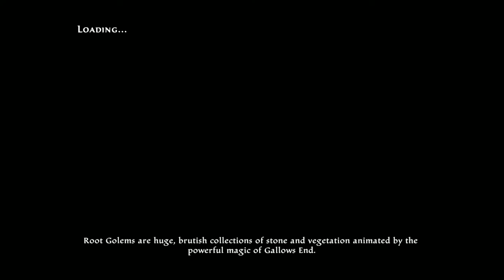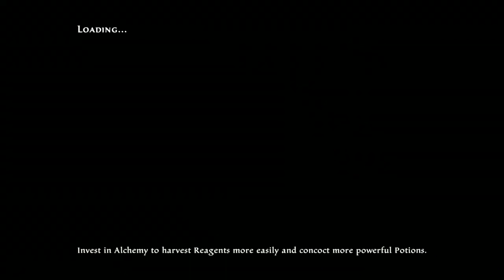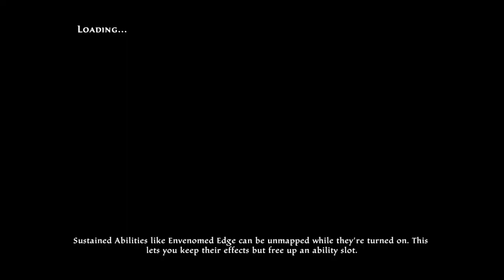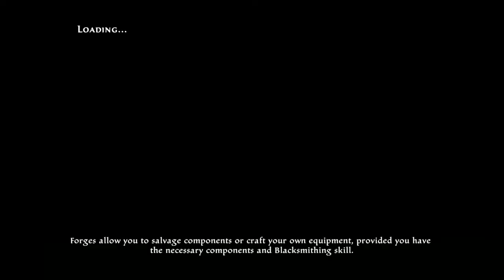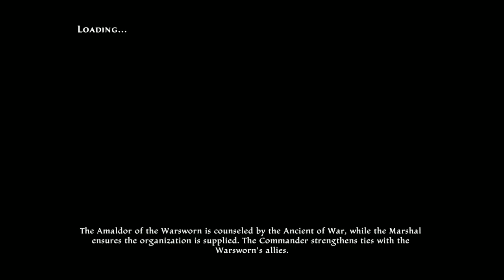Kingdoms Of Amalur Re-Reckoning Xbox Series X Gameplay (Let's Play #31)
Kingdoms Of Amalur Re-Reckoning Xbox Series X Gameplay (Let's Play #31) - Vanes Luck,
Lucky Mine,
Rialte Brocaire,
Derfels Labours,
Mattix Dace,
Corporal Ivor,
Connovar,
The best defence,
Bardan Tam,
The tinkers daughter,
Stone of the wolds,
Julia Tam,
Caer Tosai,
Kandrian Stone,
Harbingers Vestments,
The best defense